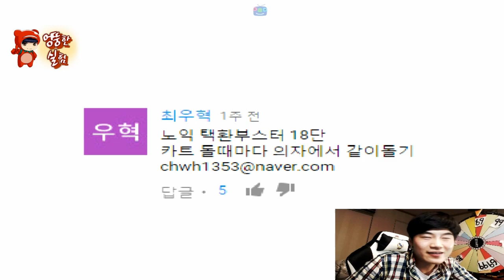김택환 [ 18단 부스터! 카트 돌때마다 의자에서 같이돌기 엉뚱한 실험 37탄 ] 카트라이더 (Kim Taek-hwan's Unusual Experiment)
2017년 5월26일 아프리카tv방송 한국카트라이더에서
카트 돌때마다 의자랑 같이 돌기 18단부스터를
진행했던 엉뚱한 실험 37탄입니다